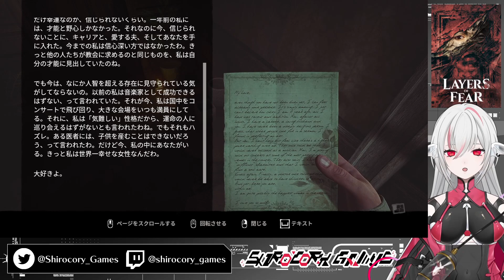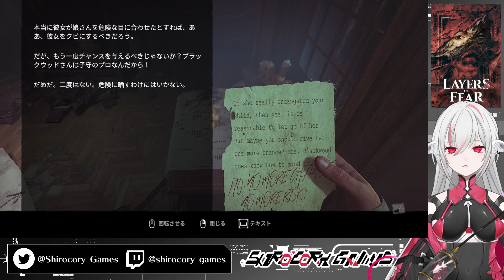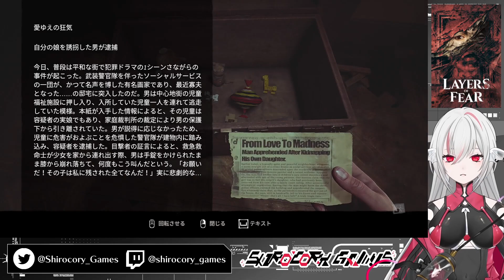【Layers of Fear 2023】#6 「画家」視点⑥ 名作ホラーアドベンチャーの決定版を実況プレイ【しろこりGames/Vtuber】レイヤーズ・オブ・フィアー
『Layers of Fear: Create Your Magnum Opus』「画家」視点⑥

🎮ゲーム情報🎮
終わらない物語など存在してはいけない。どれだけ不気味で、歪んだものであっても。あのキャンバスに最後の仕上げを。あの舞台でカーテンコールを。あの本の最終章を。このサイコロジカルホラーゲームを通して、己の恐怖と再び向き合う準備ができているか？（Steamストアページより）

🐠🎮しろこりGamesについて🎮🐠
ゲーム大好き熱帯魚Vtuber！
個人的に気になったPCで遊べるインディーゲームの実況・紹介をしています👾
ゲームの楽しさを共有できる空間を作りたいです。

▼視聴する際のお願い
１．しろこりが不快に感じるコメント（乱暴な言葉遣い、自分語り、セクハラ、指示・ネタバレ、宣伝など）は警告なくブロックする可能性があります。
２．アドバイスやヒントなどは、しろこりが求めたときにだけしていただけると助かります。
３．視聴者さん同士での会話はご遠慮ください。
４．他配信でしろこりの話題を出すことはご遠慮ください。
５．スパムや不快なコメントはスルーまたはブロックしましょう。

▼必ずこちらのガイドラインもお読みください